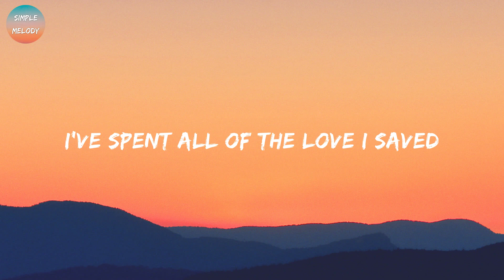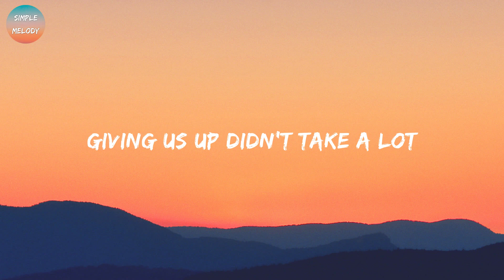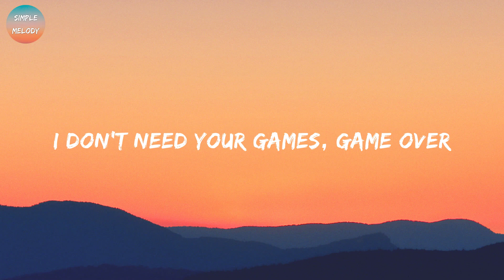Duncan Laurence - Arcade (Lyrics) ft. FLETCHER